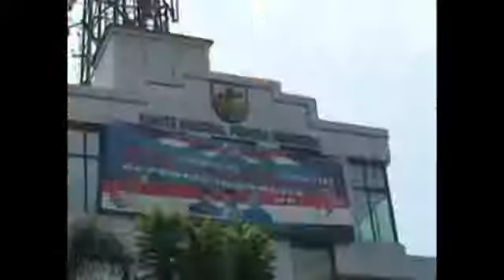SIKKAT PASARIBU DPP KNPI